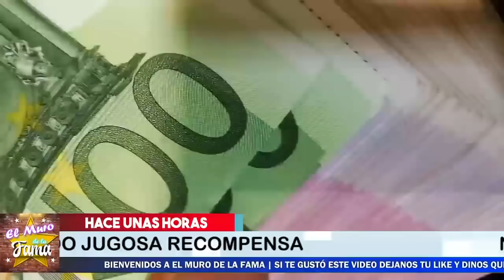🚨😱 ¡𝗨𝗹𝘁𝗶𝗺𝗮 𝗛𝗼𝗿𝗮 𝗚𝗮𝗯𝗿𝗶𝗲𝗹 𝗦𝗼𝘁𝗼 Piden Rec0mpensa 𝗽𝗼𝗿 1 𝗺𝗶𝗹𝗹𝗼𝗻 𝗱𝗲 𝗽𝗲𝘀𝗼𝘀! 📣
Piden Jugosa  Rec0mpensa Por Este Personaje

¡ BIENVENIDOS ‼️